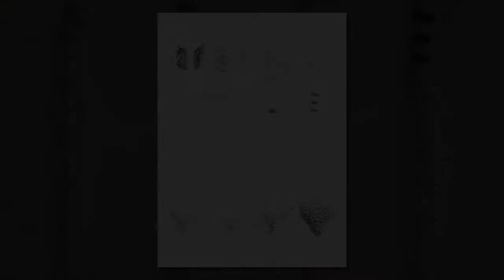what do parentheses mean in crochet patterns